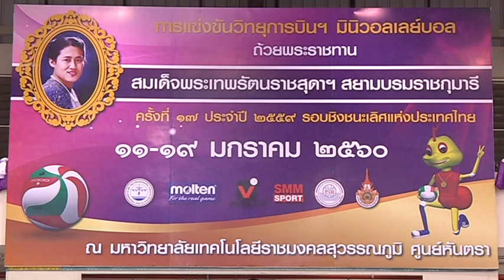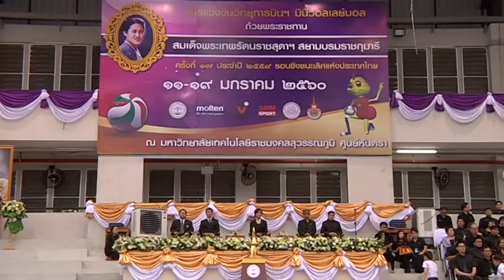11 ม ค 60 พิธีเปิดวิทยุการบิน มินิวอลเลย์บอล จ อยุธยา